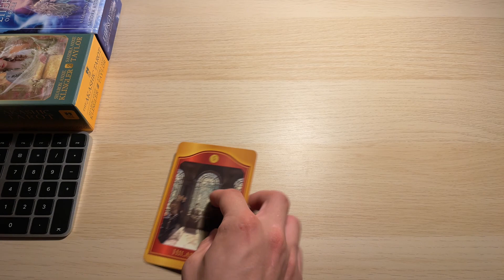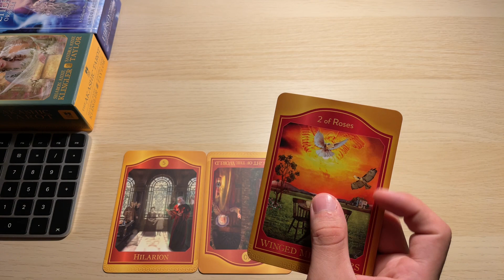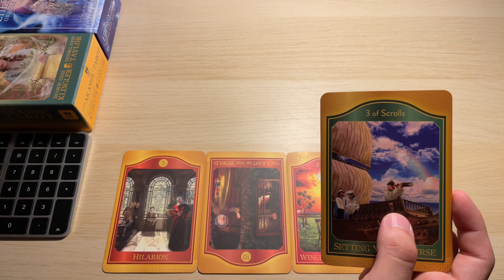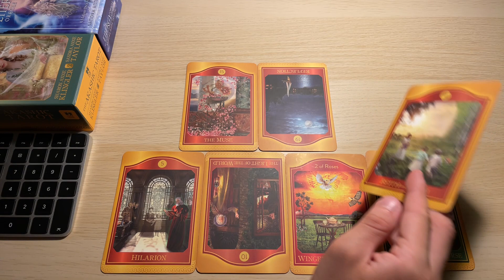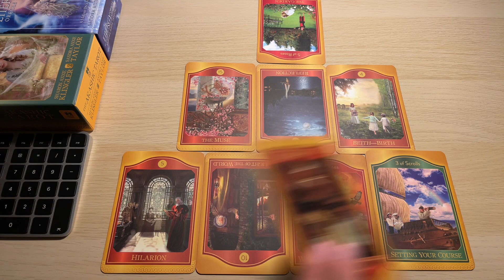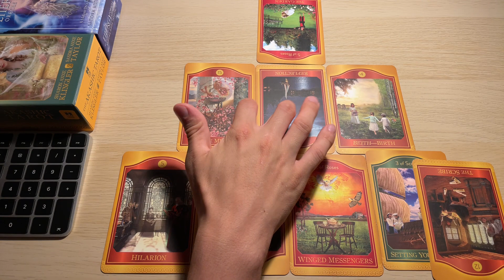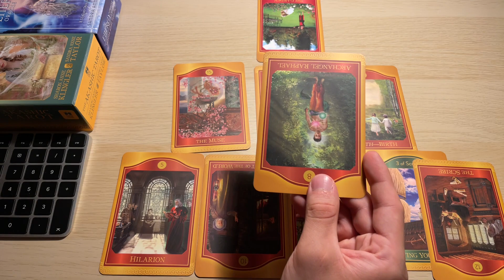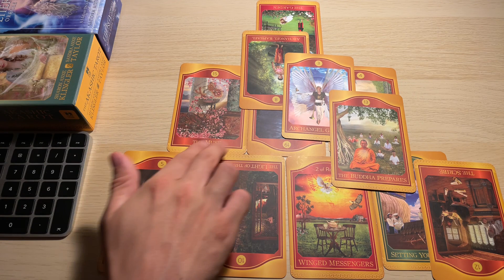Tarot Akaszy z Oobe Powieści - Milena63